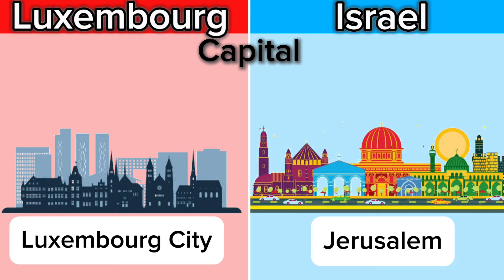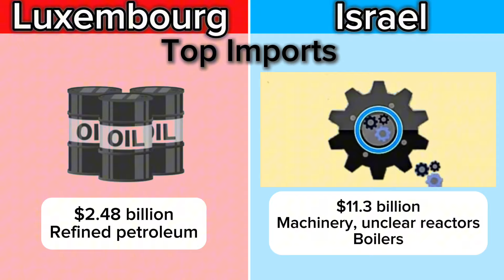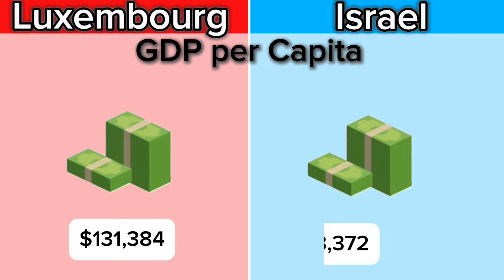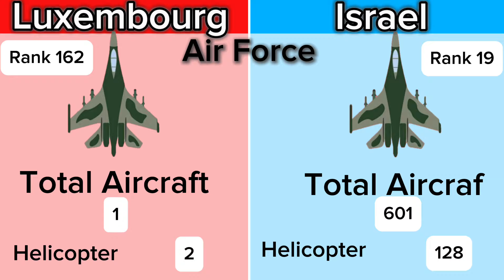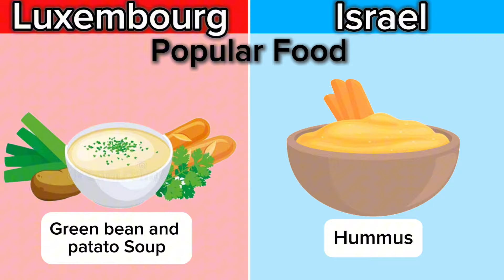Israel vs Luxembourg | Country Comparison | 2024 | IC plays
Israel vs Luxembourg | Country Comparison | IC plays

Emblem.GDP,Nationlanimal,Topsport,Popularfood,Famouslandmark,Tourism,Militray,Nationalday,Olympicmedals and many more in the video.
Give your opinion in the comments down below because it matters.